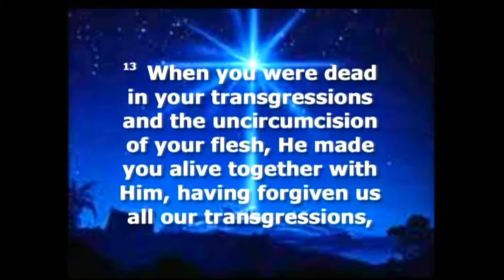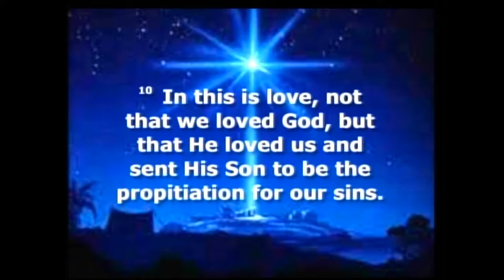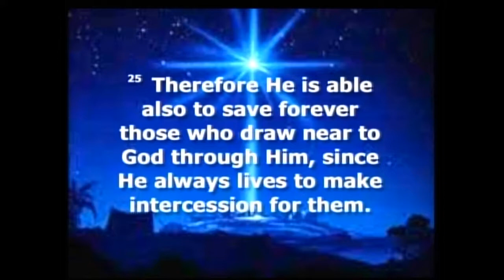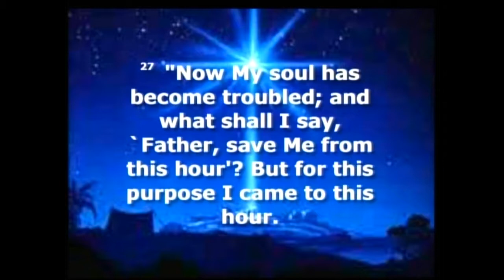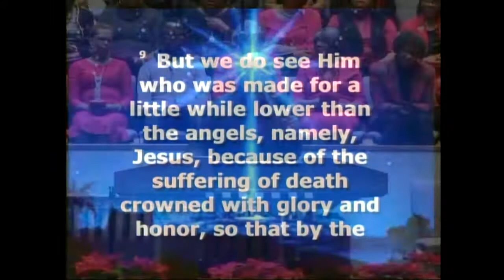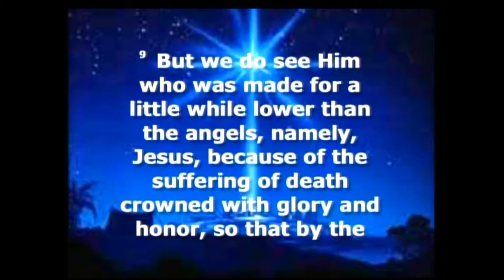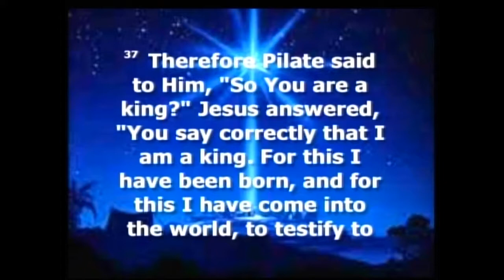Christmas! Why Did Jesus Come? 4 [Bishop Johnson] [12-23-18]